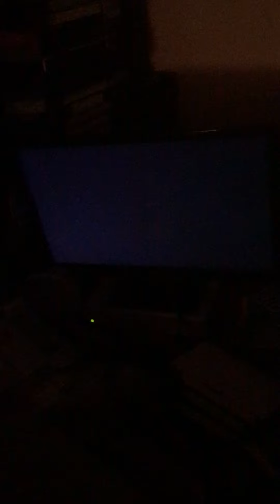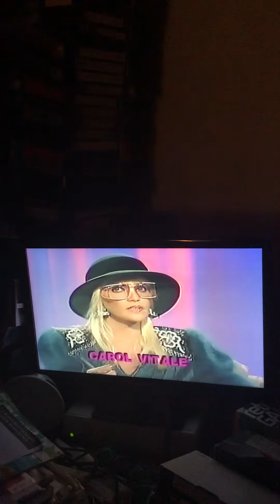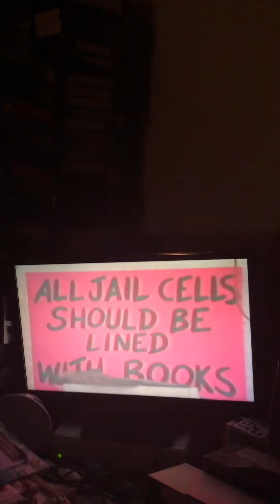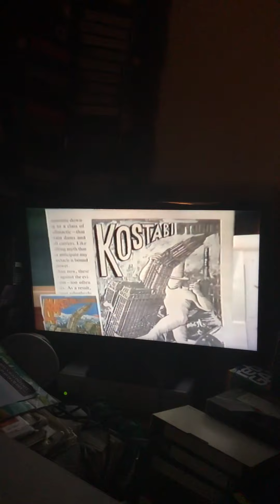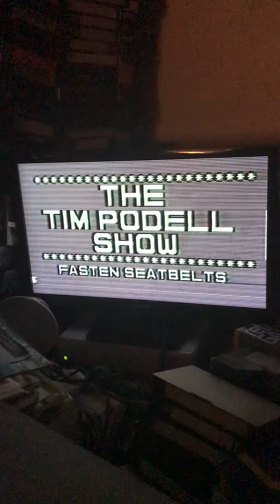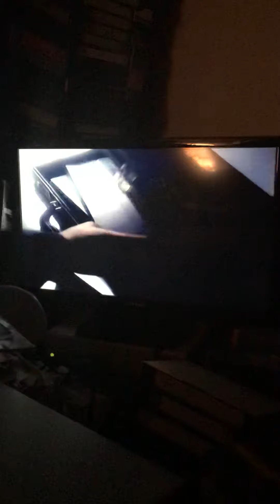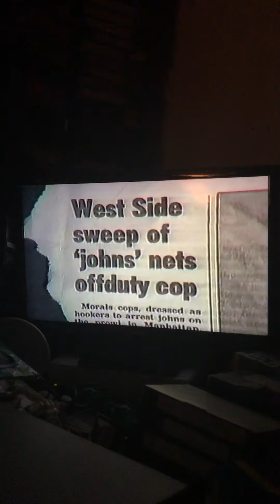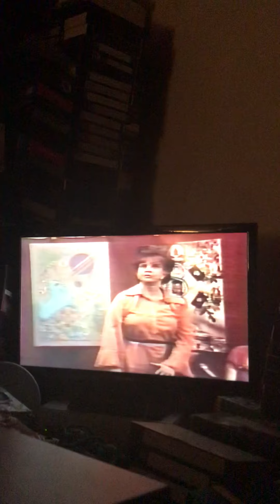Manhatten cable 1991 channel 4 uk